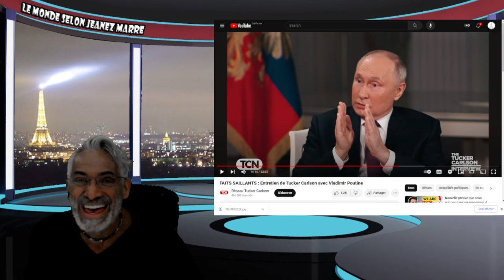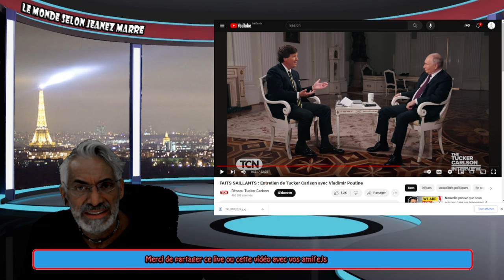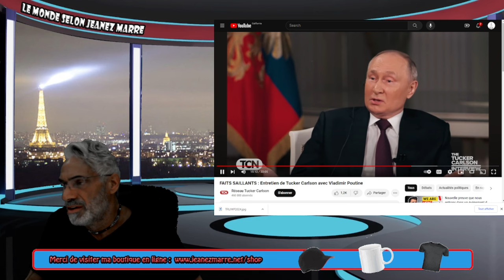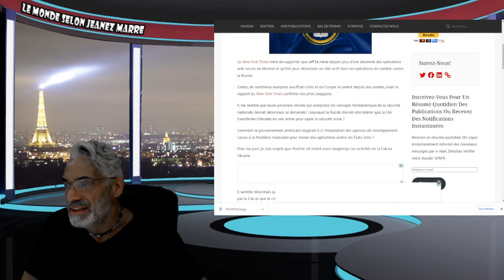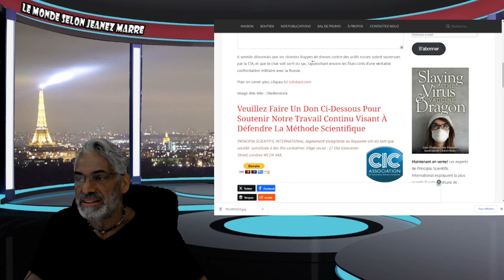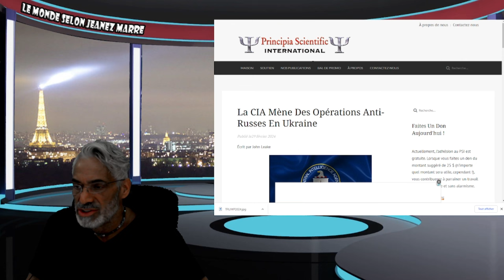ALERTE;EXCLUSIF;DERNIÈRE HEURE; ;La CIA Mène Des Opérations Anti-Russes En Ukraine.